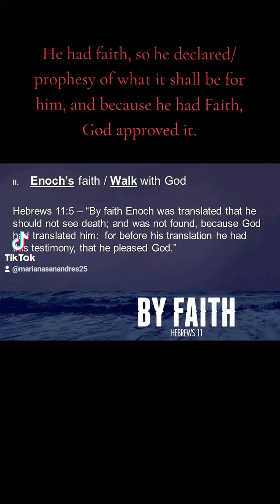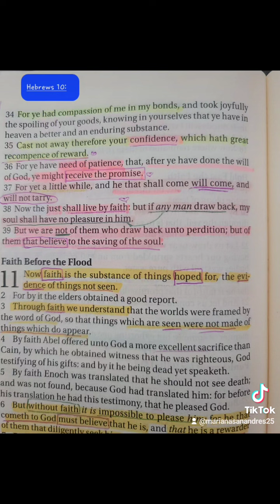the Power of FAITH